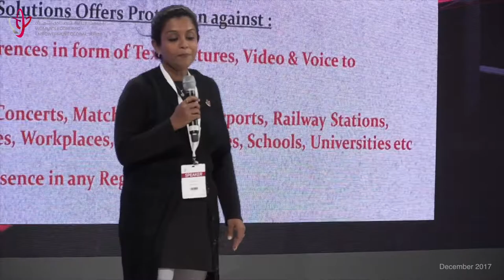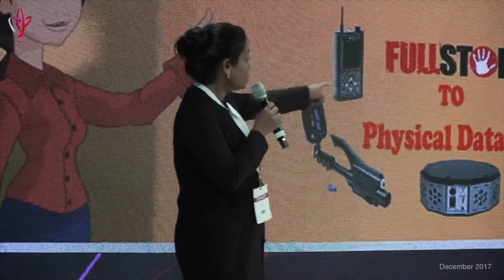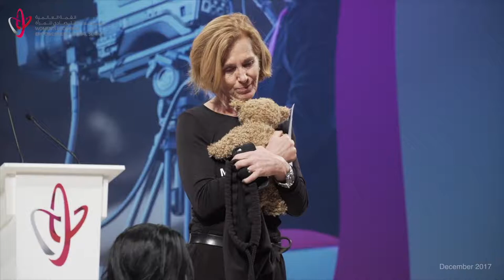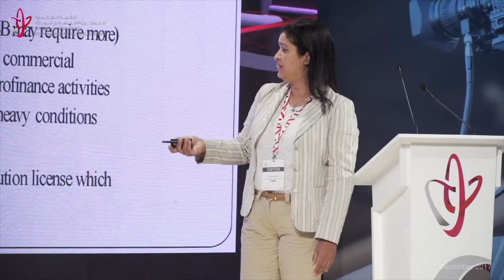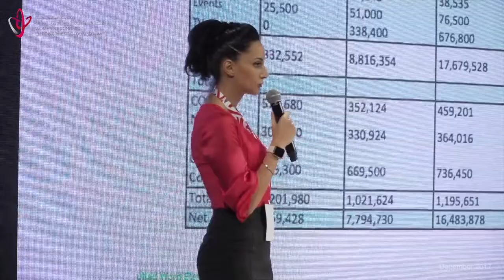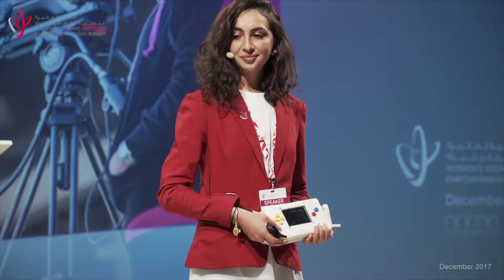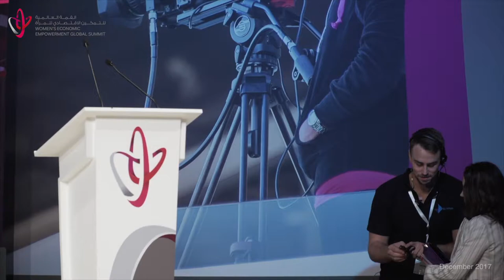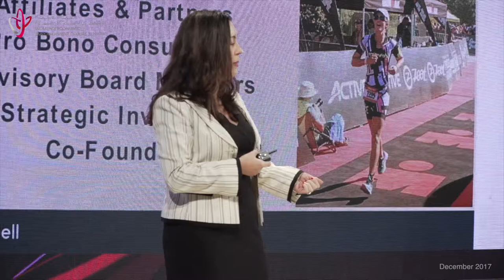Women's Economic Empowerment Global Summit 2017 | Session 18 | Opportunity to Grow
The purpose of this session was to give 13 female entrepreneurs, selected from a global competition, the opportunity to access capital, form collaborations and forge partnerships. To fulfil this objective, the 13 finalists presented their companies before the audience and judges.
Each presenter spoke for three minutes about their investment/business/company and five minutes
were dedicated for questions from the judges and audience.